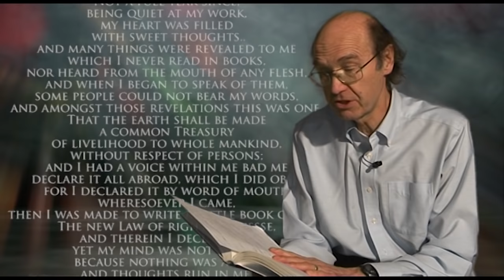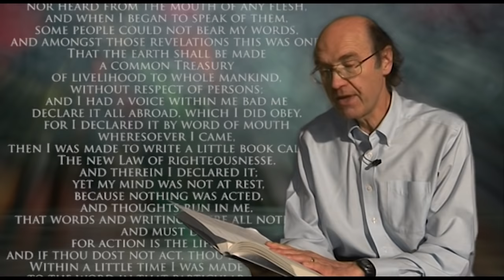LIBERATION THEOLOGY & RADICAL CHRISTIANITY WITH CHRISTOPHER ROWLAND